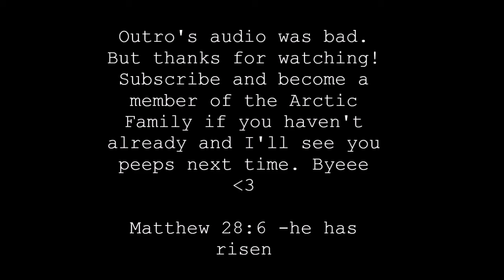Ranked Skywars Montage #1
People in this video
🐻Just me
Recorder: OBS Studio
Editor: Movie Maker
Thumbnail: Me!
Profile Pic: Me!
Banner: LapizGFX
Mic: Blue Snowball ICE